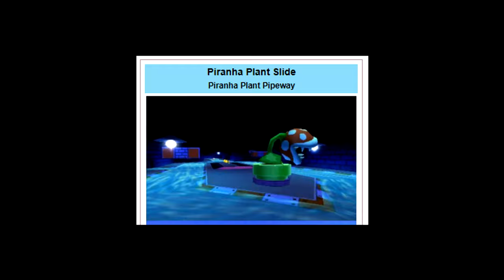Why Piranha Plant Pipeline is missing...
Date recorded: November 1st 2023
Date uploaded: November 2nd 2023